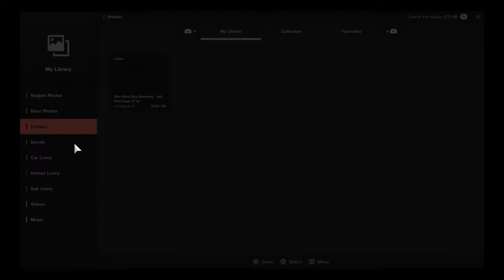Gran Turismo™SPORT_20220125041700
Mini Madness at it's best. 7 car crash lap 1 turn 2. What a mess. Lols. Thunderbird 0.5 was a GO GO GO! Fantastic fun as always.